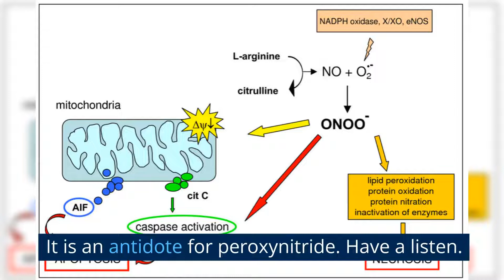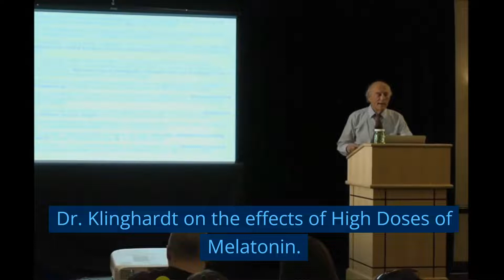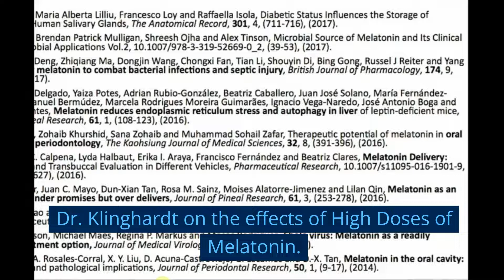Melatonin Antioxidant - Much better than the Master Antioxidant Glutathione (Dr. Klinghardt)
Melatonin antioxidants surpass the ones of glutathione, according to Dr. Klinghardt. He argues that melatonin's antioxidant properties are superior to glutathione's, despite the latter being known as the "Master Antioxidant." In this video, he explains the importance of melatonin's antioxidant effects and how higher doses can be more beneficial. Watch to discover the advantages of high dosages of melatonin and find a product link right here:

Melatonin 300 mg Suppositories
(very hard to get, they have some at amazon for almost double the price).

Melatonin 300 mg Transdermal Plaster:
(this is a special production and you cannot buy this anywhere else, only here!)

Glutathione Suppositories
effective like Glutathione infusions because it does not pass the digestive tract.
(very hard to get anywhere).

NMN Suppositories
(very hard to get, we know of one place where it us almost double the price).

Anti Aging with Melatonin, NMN and more...